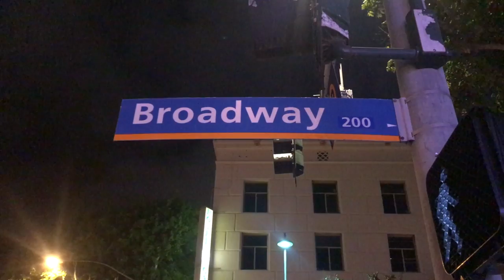California 2017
For thanksgiving I flew out to California visit my mom. Thanks to everyone who made it special!!

Song: Alone by Petit Biscuit